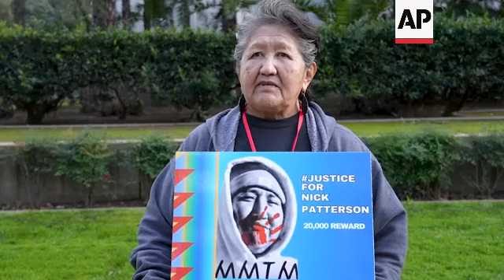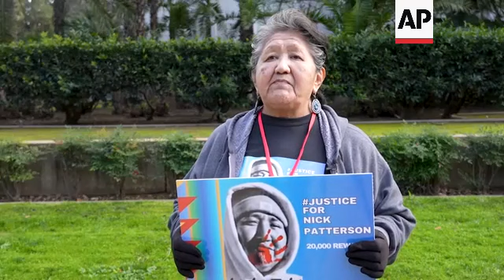Native American tribes call for action on missing persons, unsolved murders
RESTRICTION SUMMARY:

ASSOCIATED PRESS
Sacramento, California - 13 February 2024
1. Various of tribal members marching around state Capitol building during Day of Action for Missing and Murdered Indigenous Persons
2. Yurok Tribal Chair Joseph James speaks on Capitol steps
3. Girls in traditional dress stand on Capitol steps
4. Tribal members marching with banner
5. Bernadette Smith singing during circle gathering near Capitol
6. SOUNDBITE (English) Bernadette Smith, Manchester Band of Pomo Indians:
"My sister, Nicole Smith, was murdered in my home on the Manchester reservation in 2017. And I'm here to say her name and to raise awareness about her murder and it being unsolved."
7. Tribal members chanting Nicole Smith's name
8. SOUNDBITE (English) Bernadette Smith, Manchester Band of Pomo Indians:
"So it's definitely affected our family in ways that are pretty much unspeakable. My parents got pretty ill after my sister passed away. Just being heartbroken. Always living in fear because the murder was unsolved."
9. Bernadette Smith holding daughter during march
10. SOUNDBITE (English) Bernadette Smith, Manchester Band of Pomo Indians:
"Obviously seeing her children grow up without their mother has been super traumatic for everybody. They've suffered from depression, mental illness, other things that follow with that, with the loss of their mother."
11. Tribal members gathered on Capitol steps
12. Tori McConnell speaking on Capitol steps in Miss Indian World dress and hat
13. SOUNDBITE (English) Tori McConnell, Miss Indian World, Yurok tribal member:
"The missing and murdered indigenous peoples issue and violence against women has been affecting people in my family for multiple generations."
14. Tribal members marching with banner
15. SOUNDBITE (English) Tori McConnell, Miss Indian World, Yurok tribal member:
"My aunt was shot on the Hoopa reservation in the early 80s. She was 18 years old, and she died. And to this day, my family does not have a clear story on what happened to her."
16. Woman dancing in traditional dress
17. SOUNDBITE (English) Tori McConnell, Miss Indian World, Yurok tribal member:
"When you lose somebody, you don't have closure. I think it's like trying to find your way through the darkness. There's this uncertainty that looms over your life."
18. Nick Patterson's mom chanting and holding sign with his picture
19. Picture of Nick Patterson on sign
20. SOUNDBITE (English) Laura Seal, Pit River Tribe:
"My grandson, Nick Patterson, our missing family member, lived with me there at Lookout, and I was probably the last family member to see him alive. Like I said, he was 26 years old. It's been four years ago that this happened, and there's been absolutely no resolution of this case whatsoever."
21. Tribal members marching around state Capitol
22. Laura Seal and family members holding banner of missing grandson Nick Patterson
23. SOUNDBITE (English) Laura Seal, Pit River Tribe:
"You're just left up in the air. You don't know. And it's hard to accept."
24. Women dancing on Capitol steps
25. Wide shot of Capitol building with tribal members performing on steps

STORYLINE:

Native American tribes are calling on lawmakers and law enforcement to address the high rates of missing-person cases and unsolved killings in Indian Country.

Last week California tribal leaders, survivors, victims and advocates gathered in Sacramento for the Second Annual Missing and Murdered Indigenous Peoples (MMIP) Summit.

AP video shot by Terry Chea